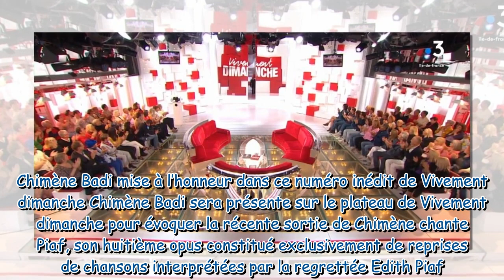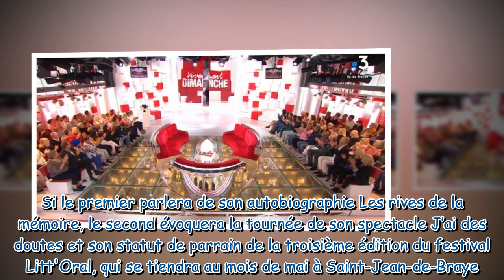Vivement dimanche (France 3) : qui sont les invités de Michel Drucker ce 29 janvier 2023 ?